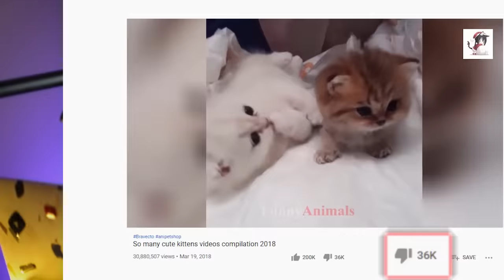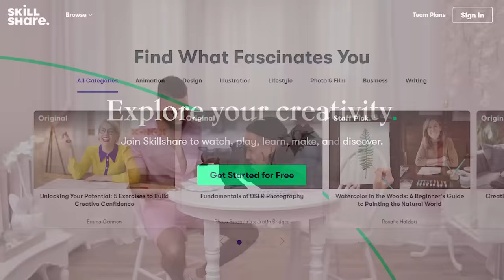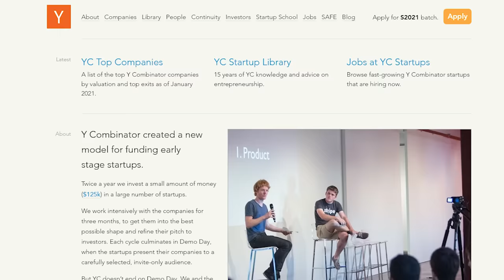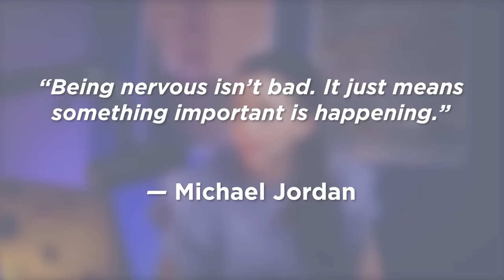I am afraid to speak English - ACTION PLAN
Have you ever been afraid to speak in a foreign language? I have.

And today, I’m going to share my tips on how to overcome the fear of speaking in English.

Time codes:
00:00 Let’s talk about our fears
01:45 Fear #1
The book I recommended: ‘The Courage to be Disliked’ by Fumitake Koga and Ichiro Kishimi
07:06 Fear #2
09:01 About Skillshare
10:47 Fear #3
11:44 Fear #4
12:32 Tip #1
14:00 Tip #2
15:28 Tip #3
16:00 Tip #4
16:15 Tip #5